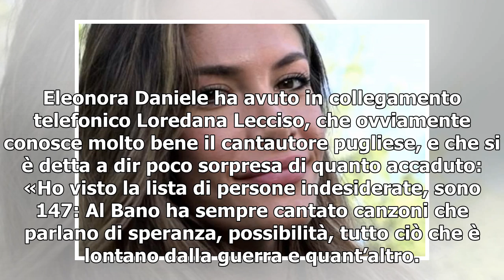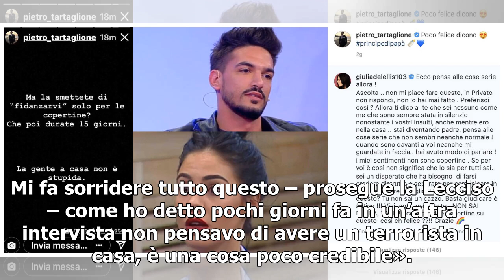Loredana Lecciso "Al Bano-Ucraina? Fa sorridere"/ "Spero si concluda con un concerto"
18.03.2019 - Davide Giancristofaro Alberti Al Bano è considerato persona sgradita all’Ucraina, o peggio, minaccia per la stessa nazione. Una vicenda decisamente assurda, che quest’oggi è stata trattata negli studi di Storie Italiane, su Rai Uno. Eleonora Daniele ha avuto in collegamento telefonico L...